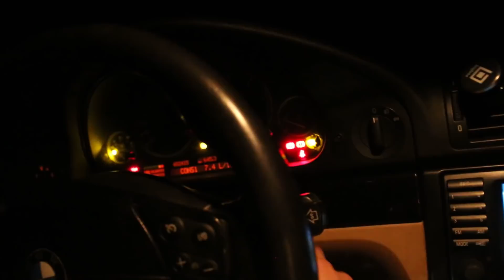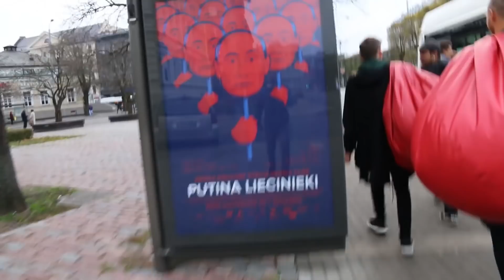PADĖJAU NUFILMUOT ACTIMEL REKLAMĄ?!